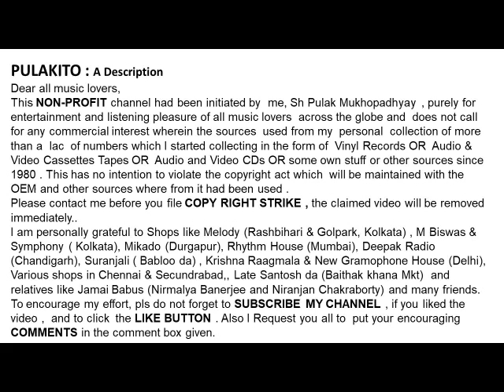Pandit Ajoy Chakraborty Sings A Devotional Song- Smhashane Jagiche Shyama- A nazrulgeeti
- Smhashane Jagiche Shyama
Pandit Ajoy Chakraborty  Sings A Devotional Song
Lyrics & Music : Kazi Nazrul Islam
Help Please.